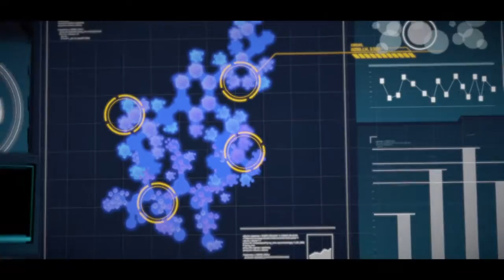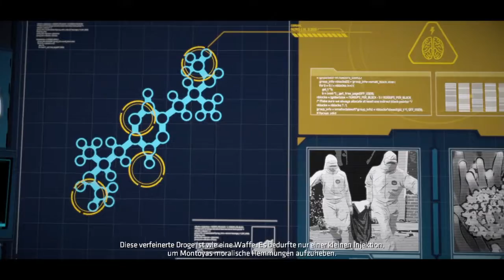BATMAN The TellTale Series Episode 2 Part 2 HD (The Evil Way) German